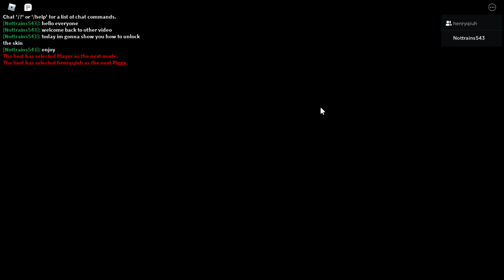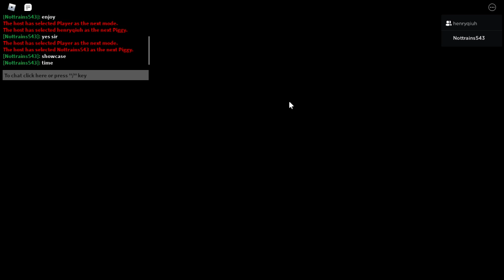HOW TO UNLOCK THE NEW *LAURA* SKIN (Secret Skin) Piggy [BOOK 2] CHAPTER 11 (Roblox)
This video show you how to get the new secret Laura skin